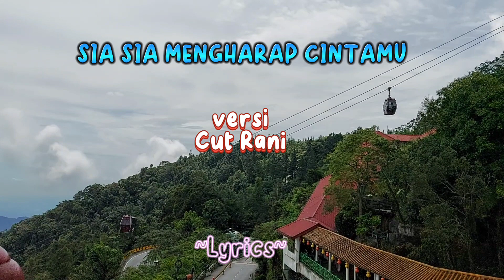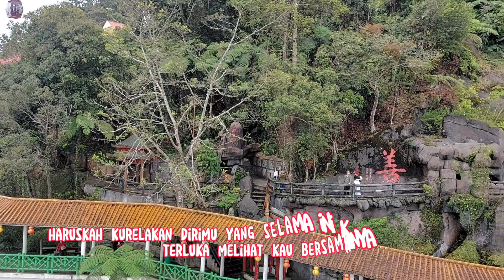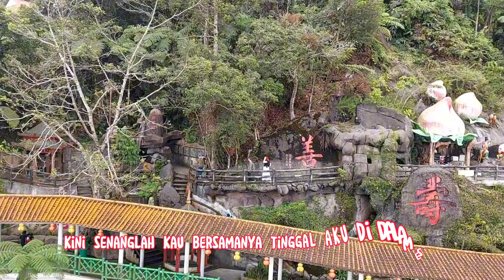SIA SIA MENGHARAP CINTAMU ( VERSI CEWEK) || CUT RANI || Lyrics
PENYANYI.     : CUT RANI

LYRICS SIA SIA MENGHARAP CINTAMU

Percuma sia sia

Diriku Mengharap cinta dari mu

Kini ku sadari dirimu tak punya rasa untuk ku

Perjuanganku

Tak pernah bernilai dimatamu

Cinta ku seakan tak berharga

Dalam tangismu akulah yang slalu ada

Aku kecewa mengapa kau pilih dia

Tidakkah kau rasakan

Getaran cinta yang telah ku berikan

Apakah kau sengaja permainkan diriku

Haruskah ku relakan

Dirimu yang slama ini ku harapkan

Jujur aku terluka melihat kau bersamanya

Musnah sudah harapan cinta

Yang kuharap selama ini

Kini tenanglah kau bersamanya

Tinggal aku di dalam sepi

Perjuanganku

Tidakkah kau rasakan

Haruskah ku relakan